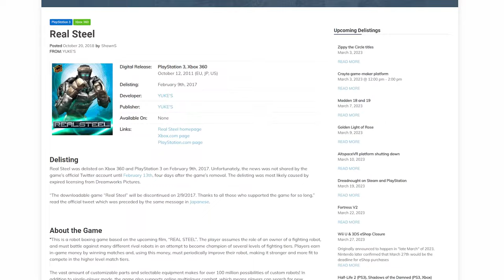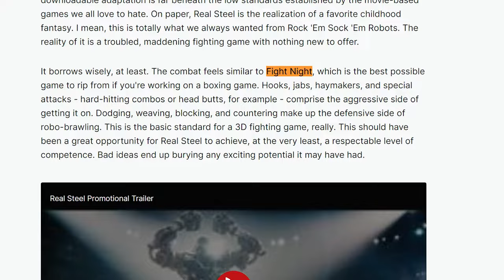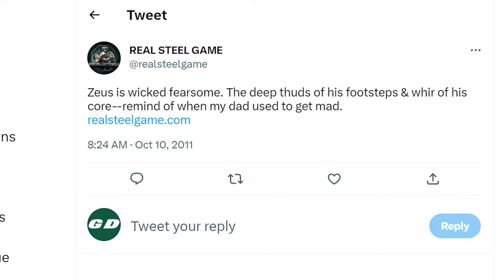Real Steel the Game is Not Great, but Needs More Respect | GameDay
Yukes is known for their Smackdown games and the UFC Undisputed series but one game that doesn't get talked about at all is the movie based game Real Steel